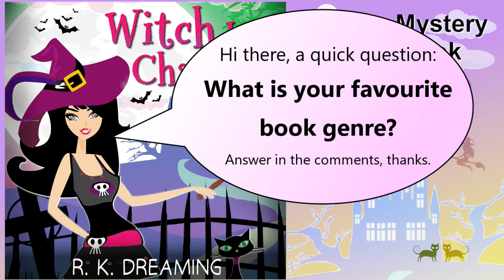Cozy Mystery Book | Free Audiobooks Full Length | Urban Fantasy | Witch In Charm's Way | Part 6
00:12 Story Starts Here (Skip Intro) | Part 6 of 46 parts.

This audiobook, Witch In Charm's Way by R.K. Dreaming, is a fun paranormal cozy mystery story. Perfect for murder mystery fans. If you've finished your Sherlock Holmes or Agatha Christie audiobooks, give this whodunnit a try.

The story description is below. Witch In Charm's Way is book 1 in the Witches Of Brimstone Bay Cozy Mystery Series. These audiobook chapters narrated by the author R.K. Dreaming are exclusively available on Youtube for a limited time. (Find it here, not on Audible.)

The story is narrated by the author. Chapters/Parts of this free full length paranormal cozy mystery (urban fantasy) audiobook will be uploaded to youtube several times a week.

If you want forever copies of the books, you can pick them up on Amazon:

Also 'Free To Read' in Kindle Unlimited.

BOOK DESCRIPTION

***SOLVING CRIME ONE GHOST AT A TIME.***

Disaster strikes and witch Esme Westbrim flees in the dead of night to her magical hometown of Brimstone Bay with a terrible secret. The ramshackle old castle left to her by a great-aunt is the perfect hide-out for a desperate witch seeking a charm to get her out of harm's way, right up until a dead body turns up on her doorstep.

Things get worse when the ridiculously handsome investigating Special Agent Chris Constantine puts Esme on his suspect’s list. Esme must put her amateur sleuthing skills to the test and prove her innocence before Agent Constantine takes too close a look at her — because Esme has a secret worse than murder.

Juggling life and death turns into magical mayhem when a moody psychic cat, a busybody ghost aunt, and Esme’s three wild witch cousins burst in on her life. Will they help her catch the killer, or will they run for cover when they find out what Esme is hiding?

Witch In Charm's Way (Witches Of Brimstone Bay, Book 1) is a full-length humorous, paranormal cozy mystery.

Listen now and join Esme on the first rollicking witch cozy mystery adventure of her new life!

Books In This Series:

Book 1 - Witch In Charm's way
Book 2 - Wands Upon A Time In Brimstone Bay

Book 3 - Witch Way To The Wicked
Section of Key Phrases To Help You In Your Search:
If you are looking for 'audiobooks full length fiction mystery' or 'audible books free', or even 'audiobooks fantasy' and 'free audio books fantasy' - look no further. Parts of this paranormal cozy mystery and urban fantasy fiction audiobook will be uploaded weekly as full free audio books on a regular basis until the full book has been uploaded. For those who want to read the entire book faster, you are welcome to make a small financial investment and purchase the ebook version available to sale on amazon stores. eCommerce at its finest. This book is part of an urban fantasy books series (cozy mysteries) being provided as full length audio books free youtube, perfect for fans of free full length audio books online. These are audio books free in english. Audiobooks free online listen to them now.